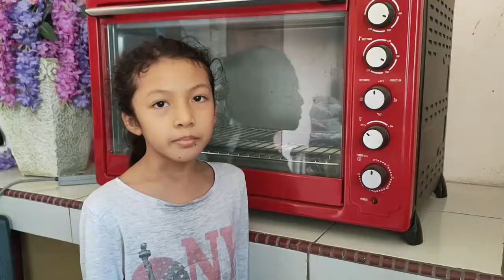Kek cawan coklat WOW | Chocolate cupcake WOW!.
{Versi Bahasa Melayu}

Video membuat kek cawan coklat WOW ini dihasilkan oleh anak buah saya Sarah, 10 tahun dan Syafi, 6 tahun. Bak kata pepatah Melayu, Melentur Buluh Biarlah Dari Rebungnya yang bermaksud, hendak mengajar atau mendidik anak-anak biarlah ketika usianya masih kecil kerana apabila anak sudah besar susah untuk si anak menerima teguran (lebih susah untuk mendidik mereka).

Bahan-bahan yang diperlukan adalah 500 g mentega, 300 g gula, 5 biji telur, 1 tsb esen vanila, 500 g tepung gandum, baking soda 1/2 tsb, serbuk koko 100 g, air sejuk 300 ml dan garam 1 tsb.

Cara membuatnya:
1) Campurkan mentega dan gula. Pukul sehingga kembang.
2) Masukkan esen vanila.
3) Masukkan telur, baking soda, tepung dan serbuk koko. Gaul sehingga sebati.
4) Masukkan garam dan air. Gaul sehingga sebati.
5) Masukkan adunan ke dalam acuan.
5) Bakar di oven pada suhu 170 'C selama 20 minit.
( Panaskan oven terlebih dahulu selama 10 minit sebelum cupcake dimasukkan ).
6) Siap...
Selamat Mencuba.

[ P/S:
 1) Penggambaran video melibatkan keempat-empat anak buah saya ini telah  mendapat keizinan penuh daripada kedua orang tuanya. Harap maklum.
2) Penggambaran dijalankan ketika hujan lebat. Ada gangguan bunyi latar ]

{English Version}.

This video is about my nieces, Sarah 10 years old and 6 year-old Syafi who were baking WOW chocolate cupcake!. A wise man once said, strike while the iron is hot. Similarly, as the twig is bent so as the tree inclined.

The ingredients are: 500 g butter, 300 g sugar, 5 eggs, 1 tsb vanilla essence, 500 g wheat flour, 1/2 tsb  baking soda, 100 g cocoa powder, 300 ml cold water and 1 tsb salt.

Methods of preparation:
1) Add butter and sugar. Beat until fluffy .
2) Add vanilla essence. Mix well.
3) Add egg, baking soda, wheat flour and coco powder. Mix well.
4) Put the mixture into the cup.
5) Bake in the oven at 170 ' C for 20 minutes.
    (Preheat the oven for 10 minutes before putting the tray inside the oven).
6) Done...
Happy baking.

[P/S:
1) The filming of this video that featuring my nieces had the full permission of both parents.
2) The filming was done in the heavy rain. Sorry for the background noise]. Thank You.